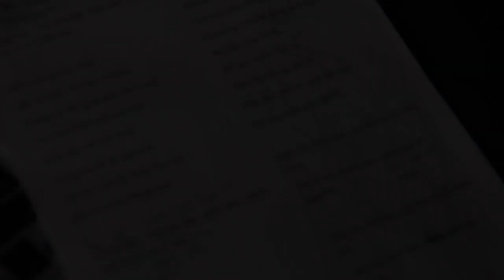Phong Le - Helena Ngoc Hong - making of "Vi Mot Nguoi" phat hanh 03-08-2011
Behind the Scenes video by Phong Le (C) 2011 Lang Van, inc.
The LV Session (Episode 3)

Artist: Phong Le
Title: Vi Mot Nguoi (Featuring Helena Ngoc Hong)
Album: "Ghe Khung" 2011